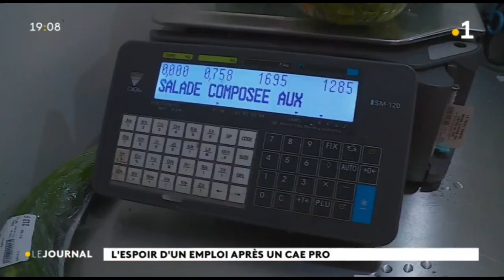CAE : l’espoir d’un emploi stable